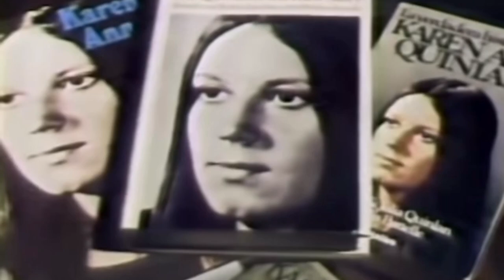Gravesite Tour Karen Ann Quinlan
We visit the gravesite of Karen Ann Quinlan, she made the headlines back in the mid 70’s and 80’s. Also Check out our podcast The Dj Darren & Sixstring105 Podcast you can find us on all major podcast platforms.